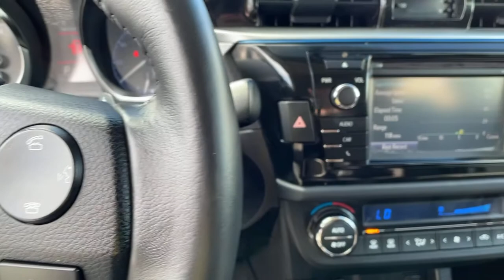2016 TOYOTA Corolla Ventura, Oxnard, Simi Valley, Thousand Oaks, Northridge, CA 56412A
SLATE METALLIC Used 2016 TOYOTA Corolla available in Ventura, California at Ventura Toyota. Servicing the Oxnard, Simi Valley, Thousand Oaks, Northridge, CA area.
2016 TOYOTA Corolla 4dr Sdn CVT S Plus - Stock#: 56412A - VIN#: 5YFBURHE2GP551046

Ventura Toyota
6360 Auto Center Drive

S Plus trim. CARFAX 1-Owner Toyota Certified. iPod/MP3 Input Bluetooth CD Player S PLUS PACKAGE Aluminum Wheels Back-Up Camera. AND MORE! KEY FEATURES INCLUDE: Back-Up Camera iPod/MP3 Input Bluetooth CD Player Aluminum Wheels Rear Spoiler MP3 Player Keyless Entry Remote Trunk Release Child Safety Locks. OPTION PACKAGES: S PLUS PACKAGE Sport Package option 1. Toyota S Plus with SLATE METALLIC exterior and BLACK interior features a 4 Cylinder Engine with 132 HP at 6000 RPM*. EXPERTS ARE SAYING: Edmunds.coms review says Copious rear legroom; impressive fuel economy; user-friendly controls; generous standard equipment; pleasant ride.. SHOP WITH CONFIDENCE: Certified vehicles must pass a thorough 160-point inspection 7 Year/100000 Mile Limited Powertrain Warranty 12-Month/12000-Mile Limited Comprehensive Warranty 1 Year Roadside Assistance includes jump starts lockouts fuel delivery flat tire service and more Free CarFax Vehicle History Report included Horsepower calculations based on trim engine configuration. Please confirm the accuracy of the included equipment by calling us prior to purchase.